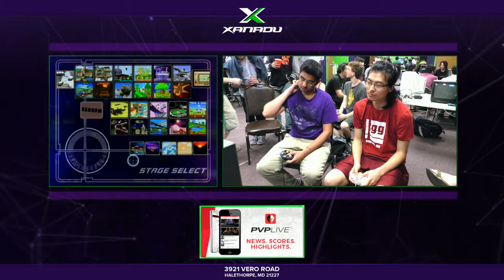S@X 152 SSBM Losers Quarters - SmashG0D (Marth) Vs. Wenbo (Fox)